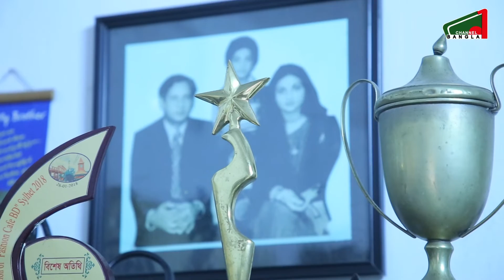Salman Shah Hottar Tattho Fash - সালমান শাহ হত্যা তথ্য ফাঁস - মামার Interview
সালমান শাহ’র প্রতি আমাদের ভালোবাসার গভীরতার সীমারেখা নেই। আমরা চাই পরিচ্ছন্ন এই নায়কের মৃত্যু রহস্য উদঘাটিত হোক। ভিউয়ার্স, কনটেন্টটি ভালো লাগলে শেয়ার দিবেন।

ANTI-PIRACY WARNING
This content's Copyright is reserved for CHANNEL 1 BANGLA. Legal action will be taken against those who violate the copyright of the channel.

©  CHANNEL 1 BANGLA